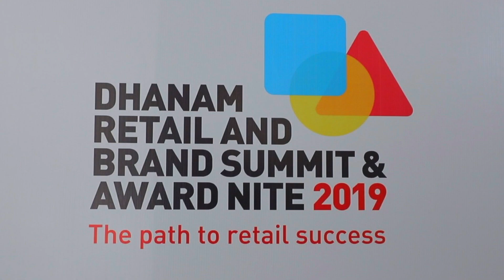VIPs & Delegates Review | Dhanam Retail and Brand Summit & Award Nite 2019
Comments and feedback from VIPs and participants on Dhanam Retail and Brand Summit & Award Nite 2019

Dhanam is the largest-circulated business fortnightly in Kerala. Launched in 1987, over the past three decades, it has become one of the most inspiring business and investment magazines, playing a significant role in changing the business landscape of Kerala.